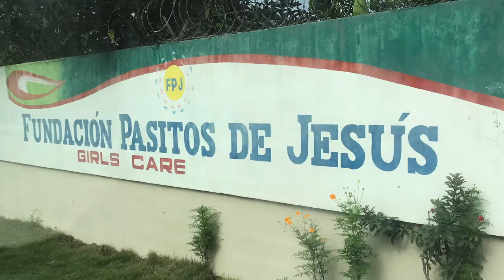Grace VB - Dominican Rep. Mission Trip 2019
Grace College's volleyball team took a mission trip to the Dominican Republic in the summer of 2019. Check out the recap video here!